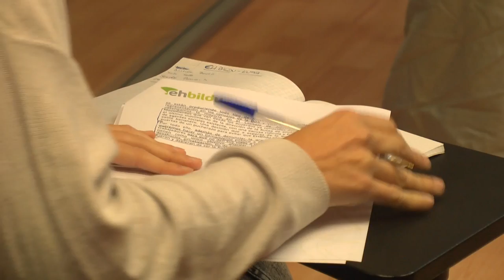Nos encontramos en puertas de un pucherazo para evitar que EH Bildu obtenga la mayoría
Ante las asambleas de Caja Vital, BBK y Kutxa que se desarrollarán el miércoles día 21  EH Bildu quiere dar a conocer su opinión y posición acerca de lo que está aconteciendo en torno a Kutxabank.